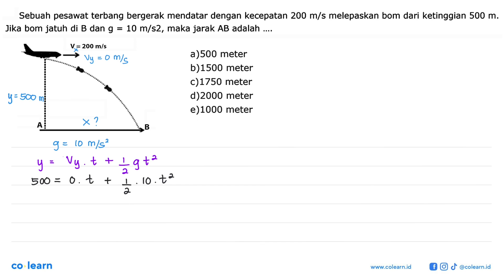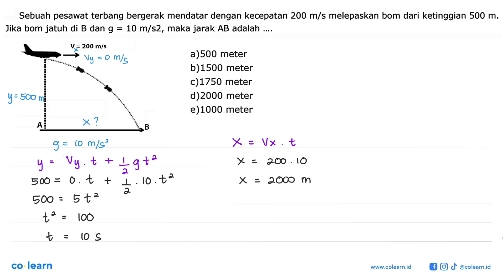Sebuah pesawat terbang bergerak mendatar dengan kecepatan 200 m/s melepaskan bom dari ketinggian ...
Sebuah pesawat terbang bergerak mendatar dengan kecepatan 200 m/s melepaskan bom dari ketinggian 500 m. Jika bom jatuh di B dan g=10 m/s2, maka jarak AB adalah .

Topik atau Materi: Gerak Parabola - Gerak Parabola - Mekanika - Fisika Kelas 10 SMA -

Sumber Soal: Fisika SMP SMA masharist.com , N/A

00:00 : Bedah Soal
01:00 : Konsep, rumus dan pengertian Gerak Parabola
01:18 : Langkah penyelesaian soal
01:21 : Jawaban akhir
01:51 : Penutup